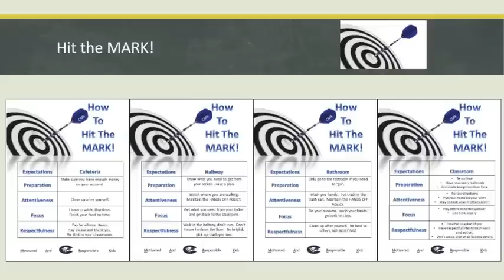Hit the Mark 2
Video Describing new behavior program